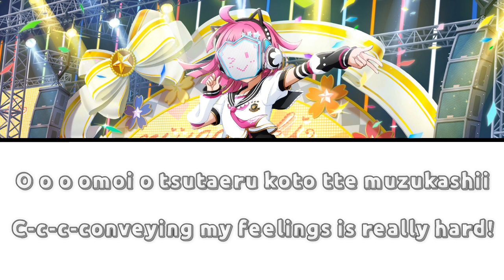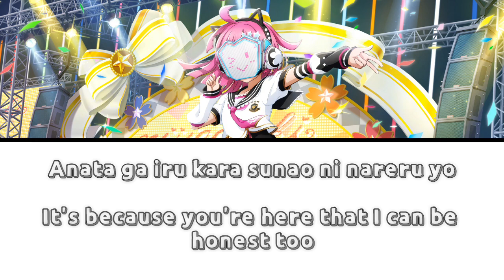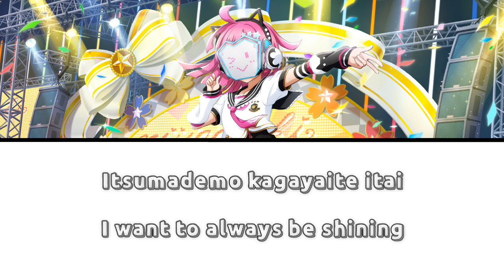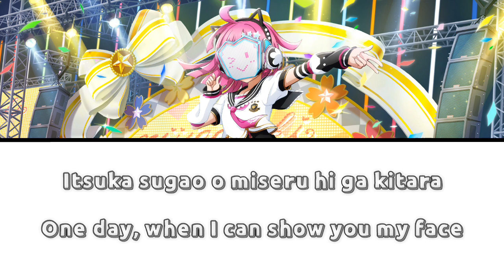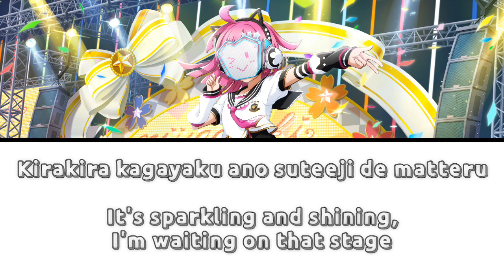Doki Pipo ☆ Emotion - Rina Tennoji [FULL ENG/ROM LYRICS] | Love Live!